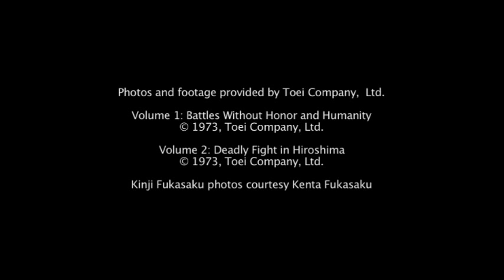William Friedkin on Kinji Fukasaku